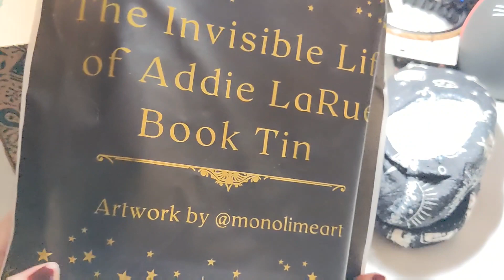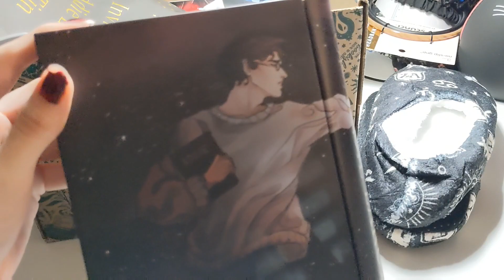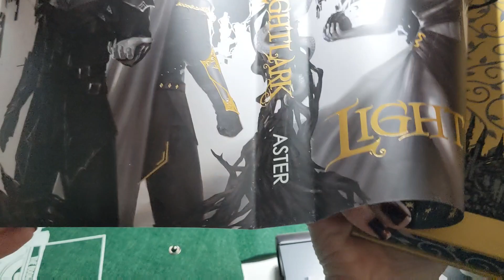October YA Bookish Box Unboxing | ASMR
Unboxing the October YA subscription box for Bookish Box. Hope you enjoy.